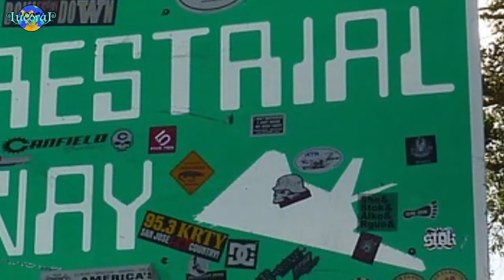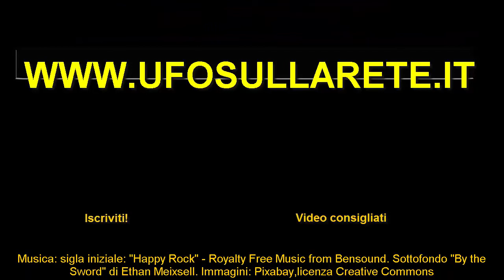Storm Mostro di Lochness. Nessie can't hide from us all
Storm Loch Ness, Nessie can't hide from us all
E' questo il titolo dell'evento creato su facebook sull'onda del successo del precedente Storm Area 51.
Attendiamo il prossimo STORM, sicuramente in qualche località turistica legata a qualche mistero misterioso.

Musica di sottofondo: "By the Sword" di Ethan Meixsell